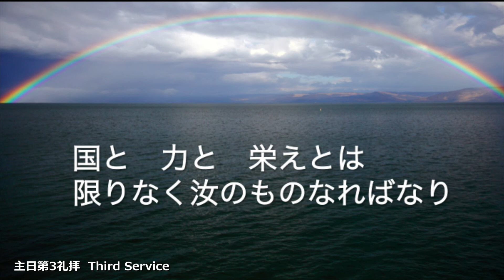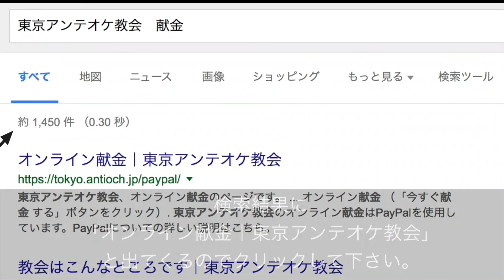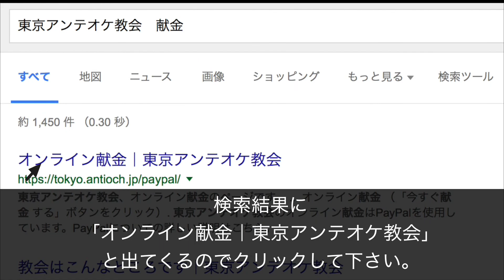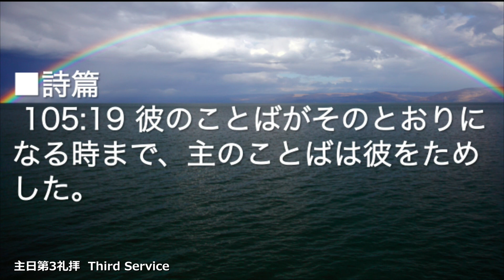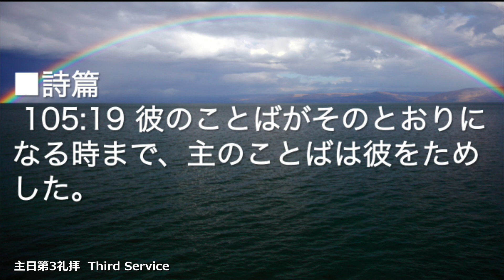2016/7/10 日曜第3礼拝 前半賛美